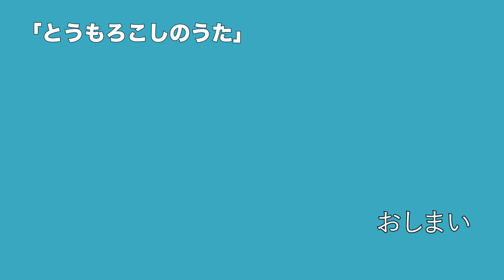うたのじかん Vo,７ とうもろこしのうた 【歌】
お久しぶりのうたのじかんです。
最近暑いです。とても暑いです。
この季節かもしれない。
このうたには続きがあります。
お楽しみ

「宇宙人テクさん」のTwitterもあったりします。
たまに呟くこともあるでしょう。
そちらもよろしくお願いします。

※今までの宇宙人テクさんはコチラ

※アラカルトはコチラ

※メイキングはコチラ